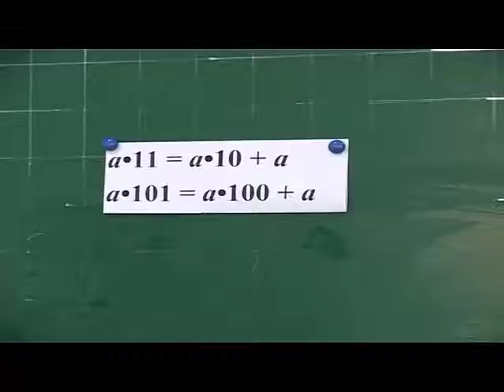Частина 1. Арифметичні дії додавання і віднімання, множення і ділення. С. 7. Завдання 6.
Коментар з розв'язання завдання до підручника з математики. 4 клас С.О.Скворцова, О.В.Онопрієнко.